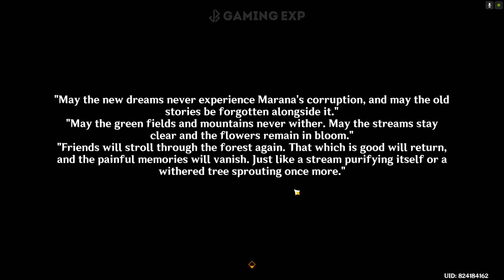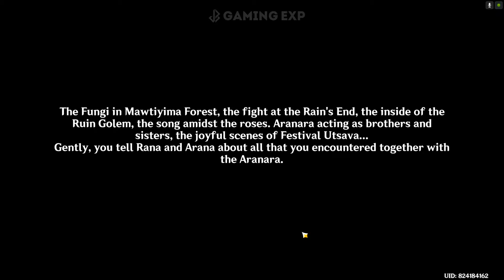Nursery of the Lost Dreams World Quest Full Guide - Genshin Impact 3.0 Sumeru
▼ EXPAND ME ▼